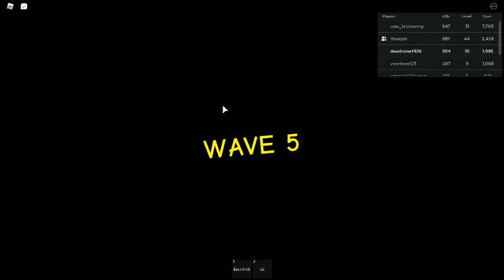playing zombie attack again